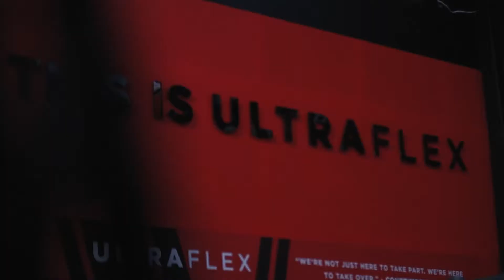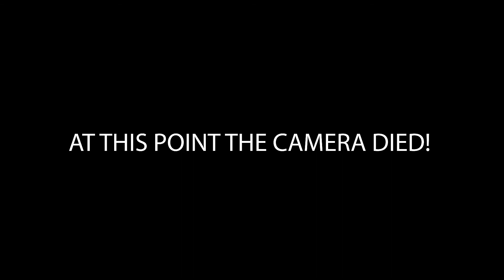SHEPS AND BALMER | EPISODE 1 | INTRODUCTION + UPPER BACK PULL AND BICEPS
First training video together.